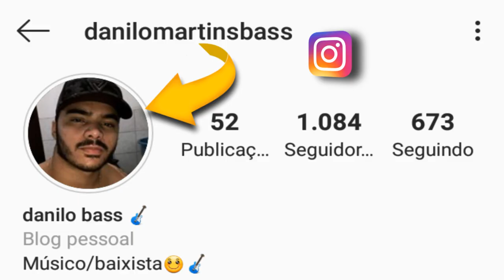DANILO BASS | GABRIEL DINIZ - QUE TIRO FOI ESSE ( COVER ) | FORRÓ NO BAIXO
Pois deixa o seu like, comente e compartilha. Ah !